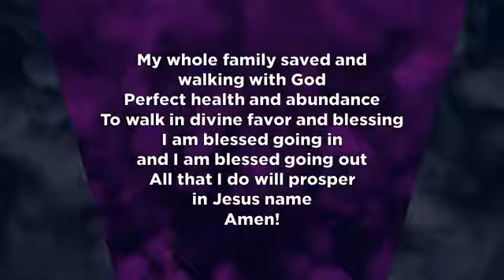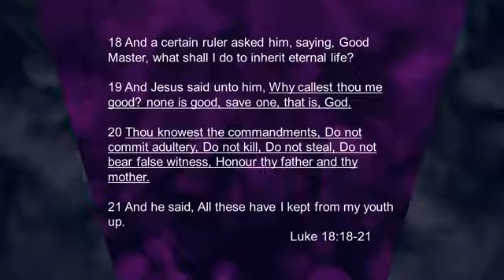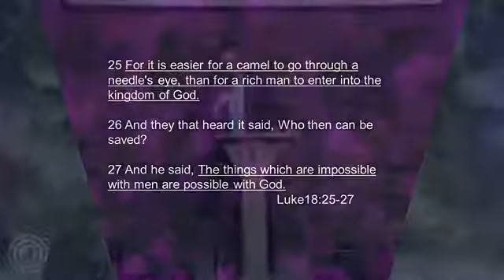Detrimental Degrees —Pastor Blake Miller